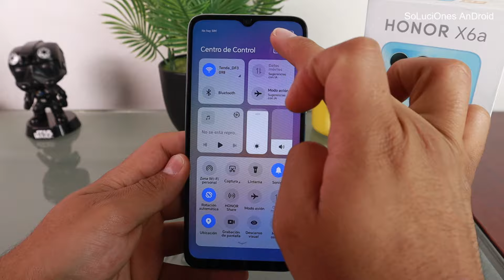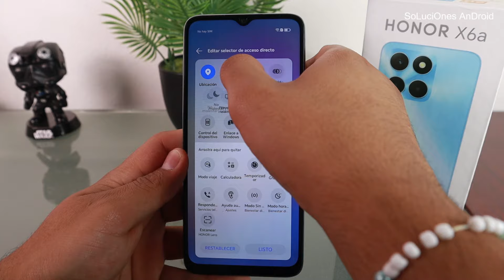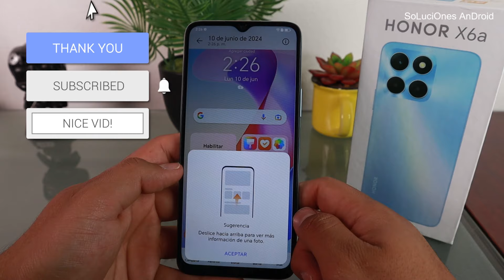▷ Como GRABAR un video de la pantalla Honor X6A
💥 en Amazon!

Para hacer una grabación de pantalla de tu teléfono es mas que sencillo, solo tienes que deslizar tu barra de notificaciones, dar click en el boton de "Grabacion de pantalla" y listo, se estaría grabando tu pantalla. Con lo años se ha vuelto muy popular entre los usuarios y de la misma forma, los fabricantes de dispositivos y el mismo sistema operativo Android ha dado esta facilidad de ya tener preinstalado el grabador de pantalla.